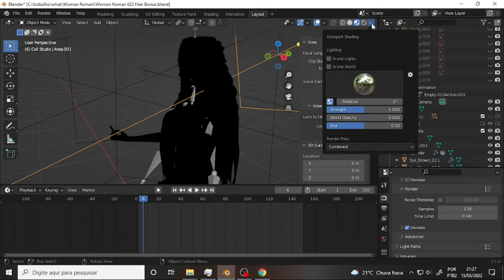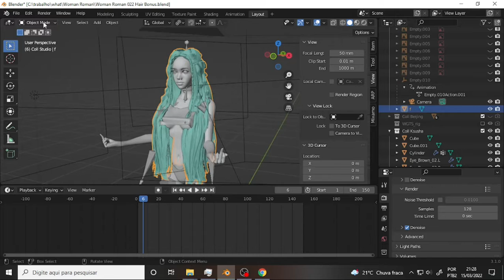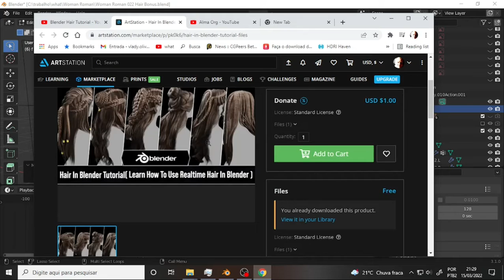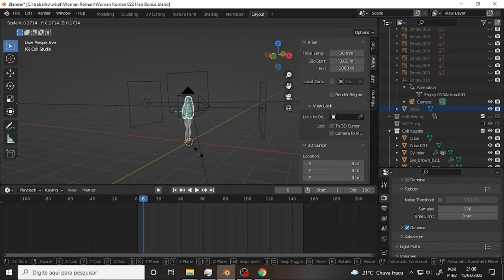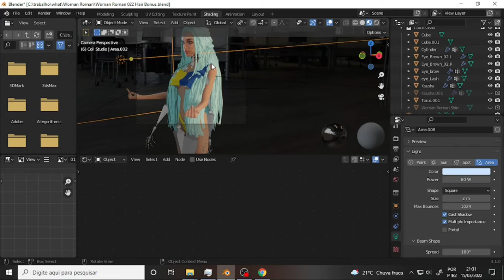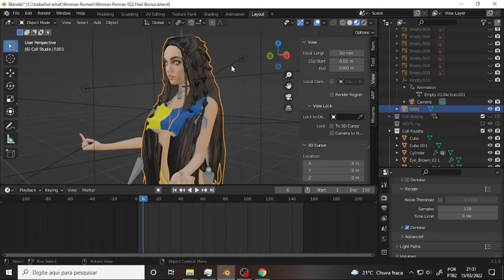what Tricy Human 343 Hair Bonus